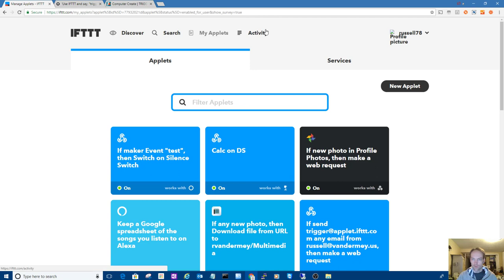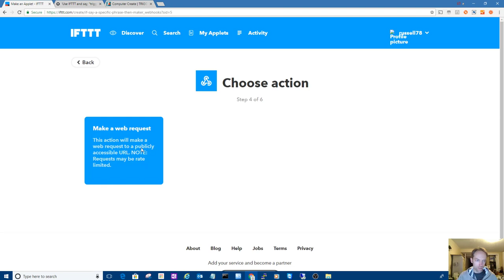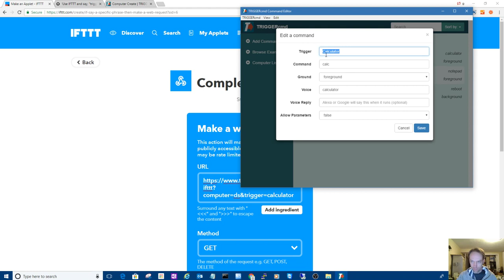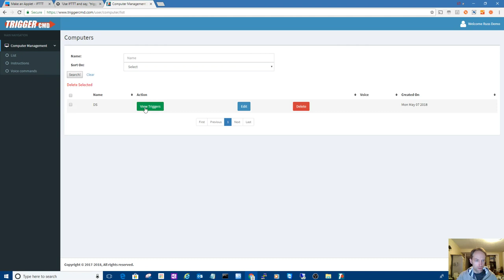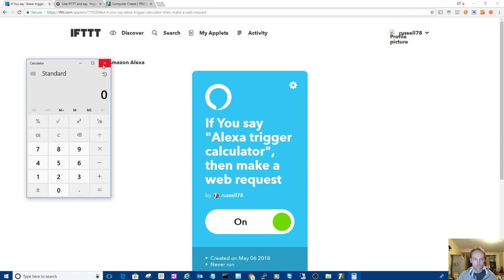TRIGGERcmd with IFTTT Alexa skill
1 - Your voice says "Alexa, trigger calculator"
2 - Alexa tells IFTTT to tell TRIGGERcmd to tell your computer to run calculator
3 - Your computer runs calculator
4 - Profit

EDIT: This process is easier now that there's an official TRIGGERcmd IFTTT integration.  This video shows it

to get started.